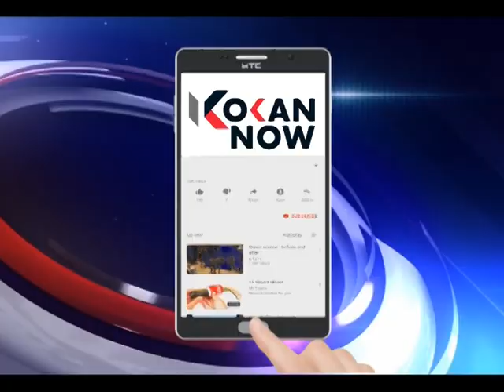जैतापूर ग्रा.प. च्या चुकीच्या कामामुळे उधाणाचे पाणी शेतात